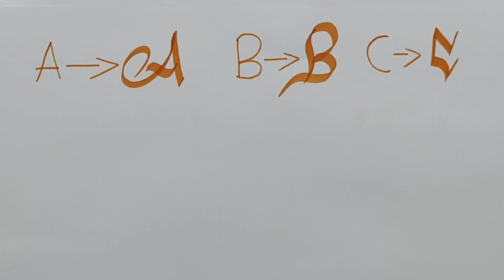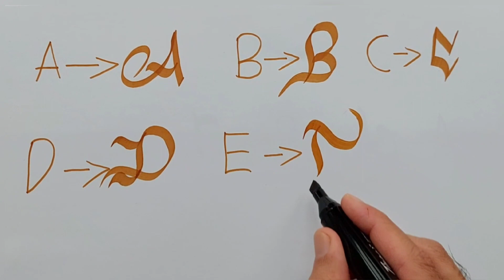A-B-C-D-E-F Harflerinin kaligrafi sanatı ile yazımı | 1. Bölüm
Kaligrafi sanatı, Latin harflerinin snatsal yazılmasıdır aslında. Harflere uygulanan şekiller, yazılan kelimenin ve ya ismin göze daha güzel şekilde hitap ermesini sağlar. Bundan dolayı da kadim kültürümüzde ve tarihimizde yazıya hep değer verilmiş ve güzel yazı sanatı çok ilerlemiştir.
Ayrıca güzel yazmak dünyanın her milleti ve kültüründe var olmuştur. Asya ülkelerinden tutun Avrupa ülkelerine, oradan Arap coğrafyasına kadar günümüzde dahi hala ilgi duyulmakata ve sürekli icra edilmektedir.
Bu arada şuna da değinmek isteriz. Kaligrafi sanatı ile Hat sanatı temelde her ne kadar güzel yazı sanatı olsalarda Hat sanatı, Arapça harflerin; kaligrafi sanatı ise Latin harflerinin güzel bir şekilde yazılmasıdır.
Bizde bu videomuzda "A-B-C-D-E-F" harflerinin kaligrafi sanatı ile yazılmasını işledik. İnşallah gelecek videolarımızda geriye kalan diğer harfleri parça parça işleyeceğiz